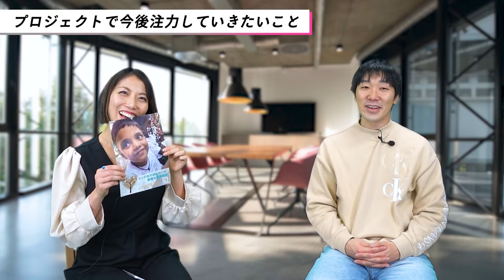国際協力は形から入らない。考えすぎない。その一歩を踏み出せるヒント！| vol.63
下中さんが代表を務める【Come Alive】のHPはこちら

　　JICA海外協力隊 秋募集開始
　　応募者向け無料相談実施中！

😖 今回こそは絶対合格したい！
😟 自分の経験を現地でどう活かせるのかわからない…𖦹‎
😱 絶望的！ESが上手く書けない！
😀 JOCV経験者や国際協力業界の人からアドバイスをもらいたい！

JICA海外協力隊への応募を検討している方向け
ES添削・面接対策をやっています！

まずは気軽に無料相談から！
元JOCV・国際協力業界経験者が丁寧にお話を聞きます。
下記URLよりご連絡ください！